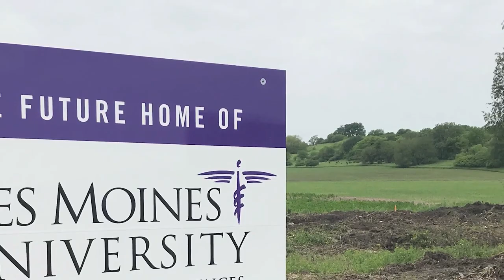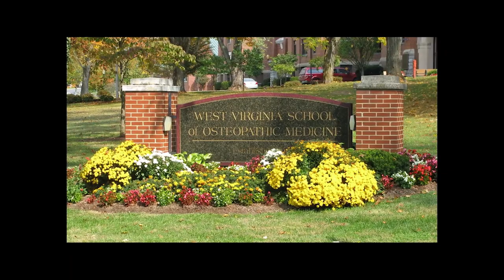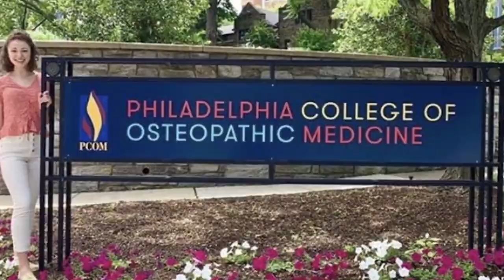Top 10 Osteopathic Medical Schools 2022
Osteopathic medicine is a form of medical practice that focuses on the manipulation of the body in order to treat and prevent illnesses and injuries. As an Osteopathic doctor, you have various specialties where you can function effectively.
You can work as, geriatrics, pediatrics, prescribe drugs, surgery, and others. Therefore, if you want to make a career in this field, check out the top 10 osteopathic medical schools.
Top 10 osteopathic medical schools.
1.Des Moines University College of Osteopathic Medicine.

2. Touro College of Osteopathic Medicine.

3. Michigan State University College of Osteopathic Medicine.

4. Edward Via College of Osteopathic Medicine.

5. Lake Erie College of Osteopathic Medicine.

6. West Virginia School of Osteopathic Medicine.

7. Alabama College of Osteopathic Medicine.

8. Liberty University College of Osteopathic Medicine.

9. Marian University College of Osteopathic Medicine.

10. Philadelphia College of Osteopathic Medicine.

15 best Osteopathic Medical Schools in the World | 2021